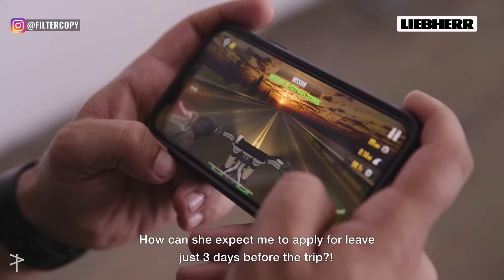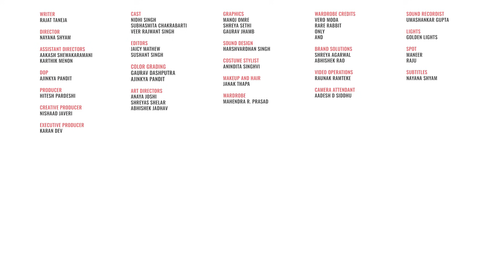FilterCopy | Annoying Things Husbands Do | Ft. Veer Rajwant Singh and Nidhi Singh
Annoying hai, par Mera hai.

Check out Liebherr, the German Refrigeration Expert’s Now in India

WRITER
RAJAT TANEJA

DIRECTOR
NAYANA SHYAM

ASSISTANT DIRECTORS
AAKASH SHEWAKARAMANI
KARTHIK MENON

DOP
AJINKYA PANDIT

CREATIVE PRODUCER
NISHAAD JAVERI

PRODUCER
HITESH PARDESHI

EXECUTIVE PRODUCERS
KARAN DEV

NIDHI SINGH
SUBHASMITA CHAKRABARTI

EDITOR
JAICY MATHEW
SUSHANT SINGH

COLOR GRADING
GAURAV DASHPUTRA
AJINKYA PANDIT

SOUND DESIGN
HARSHWARDHAN SINGH

ART DIRECTORS
ANAYA JOSHI
SHREYAS SHELAR
ABHISHEK JADHAV

GRAPHICS
MANOJ OMRE
SHREYA SETHI
GAURAV JHAMB

COSTUME STYLIST
ANINDITA SINGHVI

JANAK THAPA

WARDROBE CREDITS
VERO MODA
RARE RABBIT
ONLY
AND

BRAND SOLUTIONS
SHREYA AGARWAL
ABHISHEK RAO

VIDEO OPERATIONS
RAUNAK RAMTEKE

CAMERA ATTENDANT
AADESH D SIDDHU

SOUND RECORDIST
UMASHANKAR GUPTA

LIGHT
GOLDEN LIGHTS

SPOT
MANEER
RAJU

SUBTITLES
NAYANA SHYAM